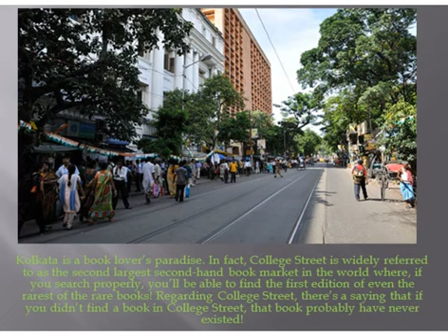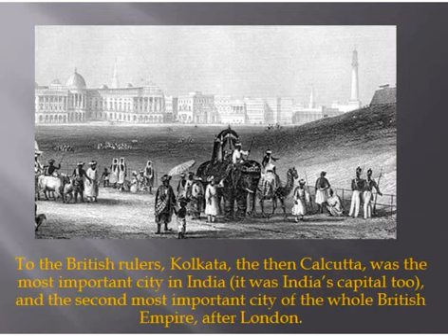Top 20 Amazing Facts about Kolkata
Whenever we claim of knowing a place perfectly, we basically rejoice in knowing only the locally known facts. None of us actually do a deep research and delve into the not-so-known aspects of the place.

Well, let’s do that now, and what’s a better place than Kolkata to start with: the perfect amalgam of old world charm and modernity.